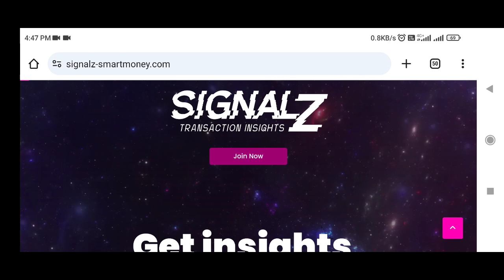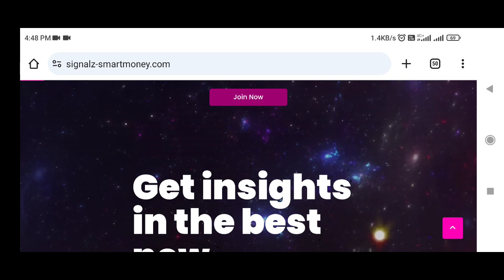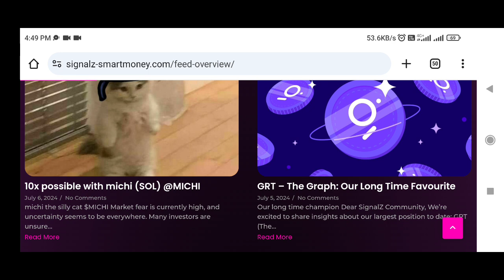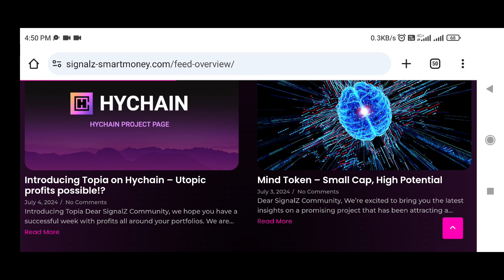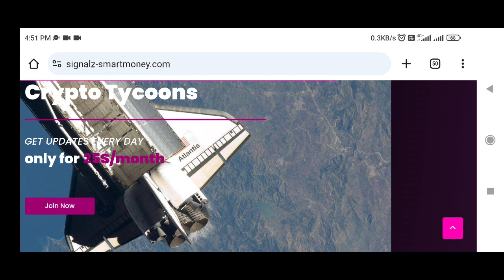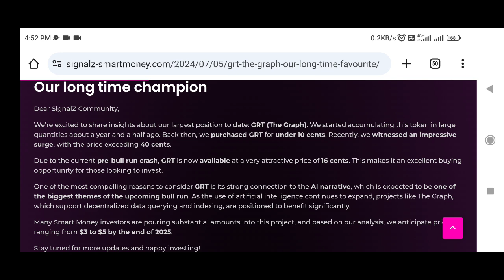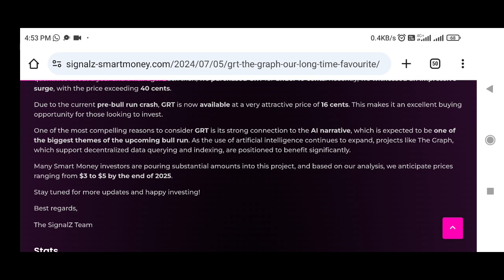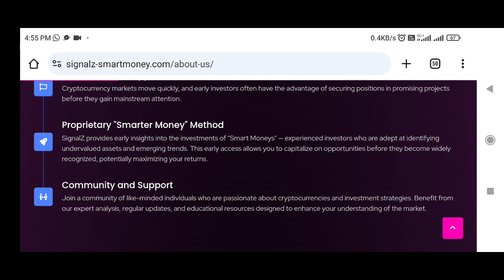know 100X 🤑 crypto coins before Breckout | make millions 💵 from this website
🔓👉 Unlock the secrets of the wealthiest 💵 crypto investors with  exclusive transaction analyses
👉 Explore the transactions of the crypto elite and uncover the hidden gems within their portfolios

✅ Spot Trade &
📈  Futures Trade